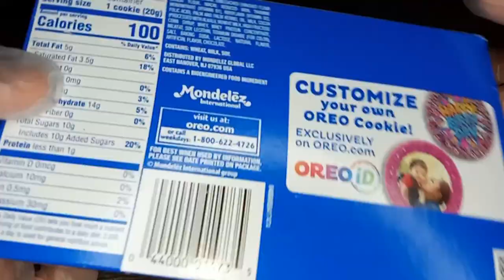Unboxin Doxin - White Fudge Covered Oreo Limited Edition